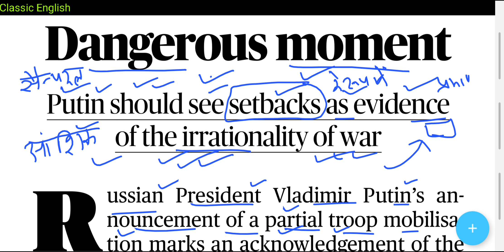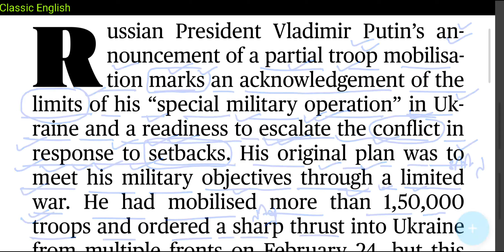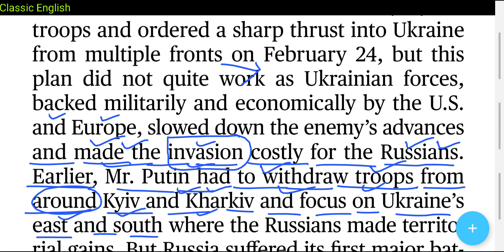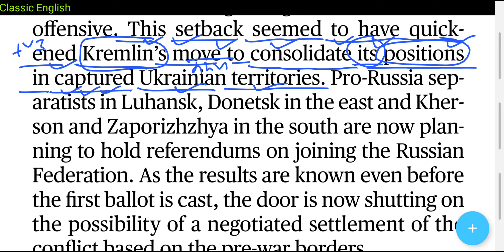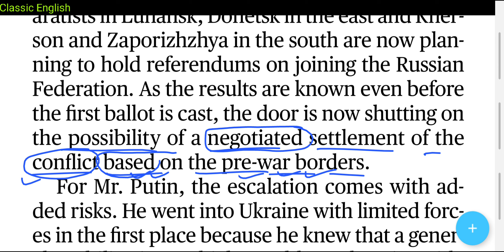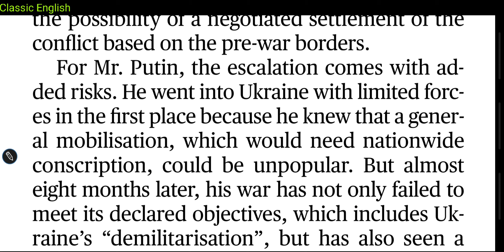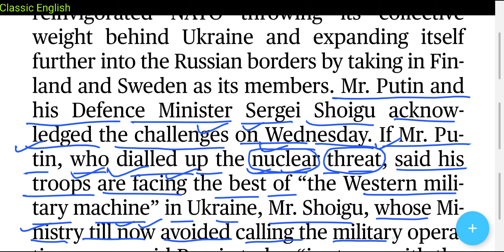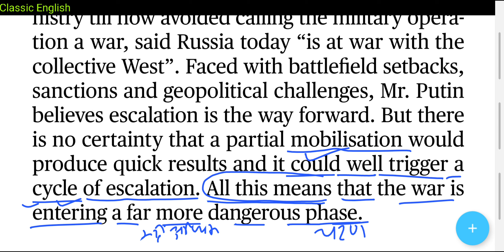The Hindu Editorial analysis | इंग्लिश पढ़ना कैसे सीखे | 22 September 2022 | Dangerous moment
1. Word Power Made Easy
2. Objective General English ( S. P. Bakshi)
3. SSC English Language Chapterwise Solved Papers ( Kiran Prakashan)
4. Wren and Martin English Grammar
5. Lucent General English ( For Hindi Medium Students)

22 September 2022